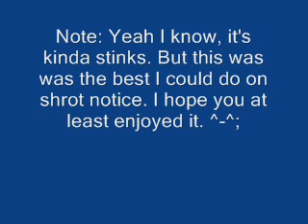Warriors: Rise of the Stars tryouts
Yes, I know. It's not one of my best voice acting moments. But I had to do it at a time where my brother wouldn't make so much noise. And, unfortunately, that would be in the morning. *sighs* Oh well, at least I had fun doing it. Enjoy!